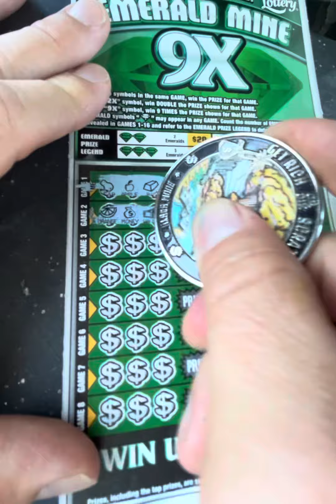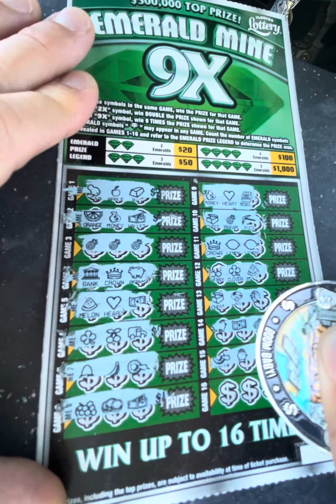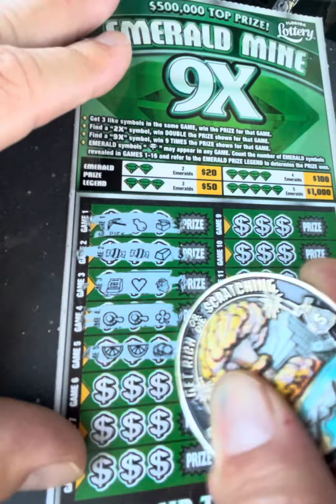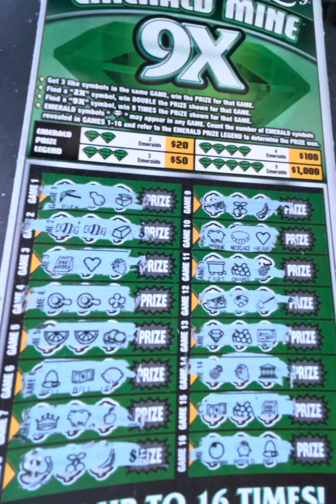Free ticket Friday🙌🙌🙌